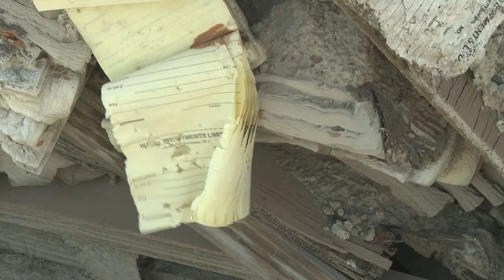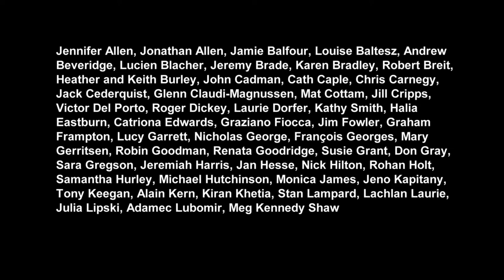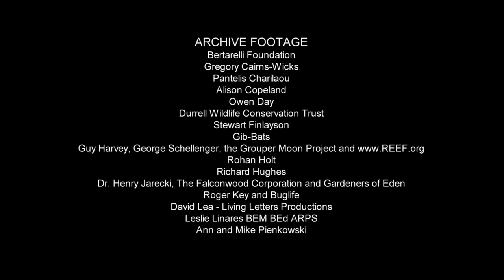Montserrat - wildlife and heritage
Watch the three-part Britain's Treasure Islands documentary series on BBC FOUR, starting Tue 12 Apr 2016 21:00. (repeated Wed 13 Apr 2016 20:00).

This mini-documentary explores the history and wildlife of Montserrat, a UK Overseas Territory in the Caribbean. A series of volcanic eruptions began in 1995 and destroyed the capital Plymouth, which today is a modern-day pompeii. Tragically Pymouth today is a ghost town and two thirds of Montserrat lies in an exclusion zone. But the northern third of the island is home to approximately 5,000 Montserratians, and an incredible diversity of wildlife, including 10 species of bats, red-footed tortoises and a unique bird called the Montserrat Oriole. The island's tropical forests are recovering, as are diverse reefs offshore. Sadly, one of Montserrat's amphibians, a giant frog called the Mountain Chicken, was devastated, not just by the volcano, but by the introduction of deadly chytrid fungus. We follow pioneering conservation efforts undertaken by representatives of the Durrell Wildlife Conservation Trust.

Please note: although complementary to the BBC FOUR series, the 40 short mini-documentaries are not commissioned or editorially overseen by BBC.

BRITAIN'S TREASURE ISLANDS - MINI-DOCUMENTARIES

Introduction

Mini-documentaries about each of the UK Overseas Territories

Mini-documentaries about specific subjects on particular UK Overseas Territories

Mini-documentaries about systematic wildlife groups across all of the UK Overseas Territories

Overview mini-documentaries

Shipping 5,000 books to all UK secondary schools COMING SOON